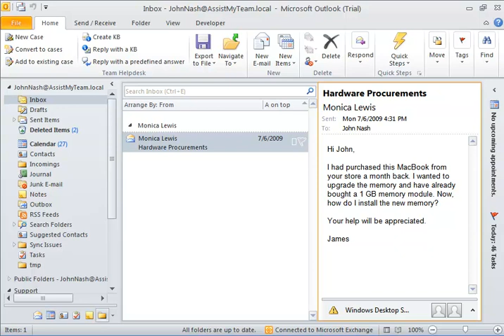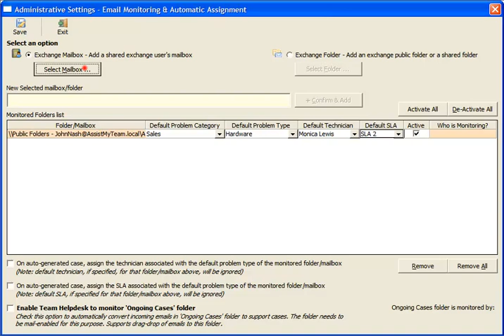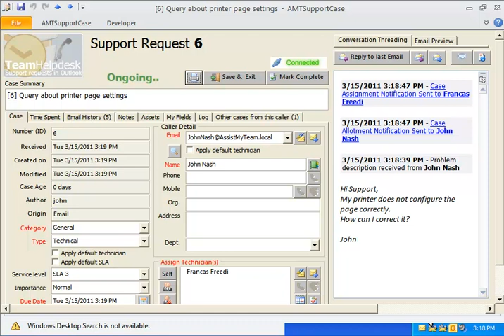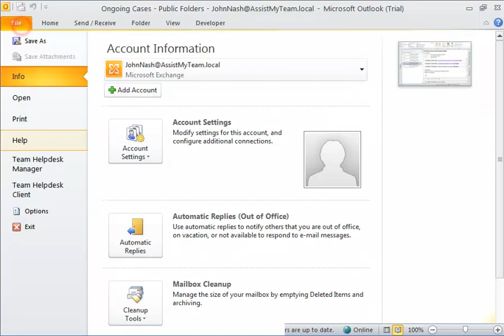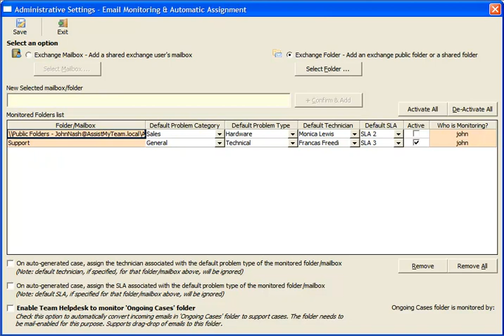Team Helpdesk for Outlook - Generate support cases from Incoming emails on the fly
Team Helpdesk can be configured to intercept incoming emails from any number of shared mailboxes and mail-enabled public folders and automatically generate support cases out of the emails. Processed emails then can be moved to another folder or can be moved altogether to the Team Helpdesk email history folder. If a default problem category or type, technician and service level (SLA) are associated with this monitored folder or mailbox, Team Helpdesk would automatically assigned the values for these fields to the newly generated case.